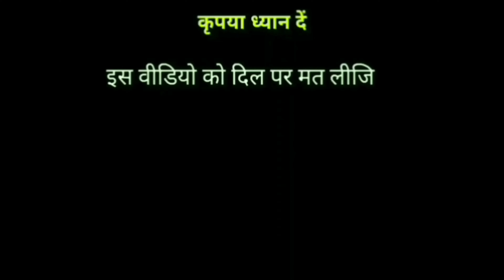KGF Chapter 2 Teaser | Yash, Rocky bhai vs billu funny comedy | KGF Trailer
KGF Chapter 2 teaser reaction,
KGF Chapter 2 all song,
Yash kgf trailer,
KGF funny comedy,
KGF funny video,
KGF vs billu,

दोस्तो वीडियो देखने के आपका बहुत बहुत धन्येबाद 🙏🙏
अगर वीडियो पसंद आई हो तो वीडियो को 👍 LIKE करे और चैंनल को subscribe कर लीजिये,  ऐसे ही वीडियो देखने के लिए हमारे चैंनल का 🔔 आइकन  को All पर Select कर लीजिये जिससे हमारी नई वीडियो का Notification सबसे आप तक पहुँचे धन्येबाद 🙏